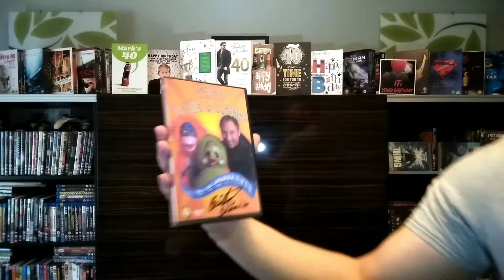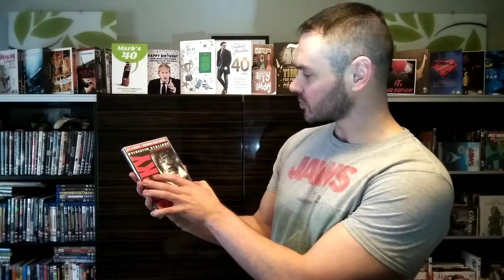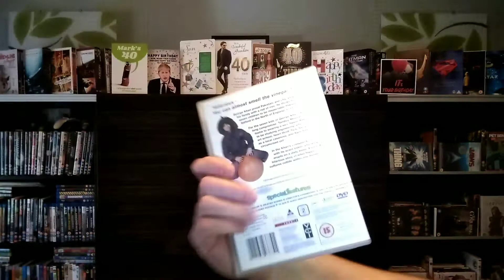Mondo chelloveck movies 600 subscriber competition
Mondo chelloveck